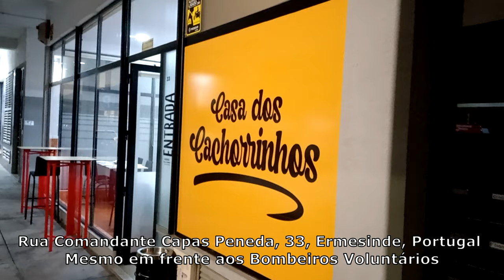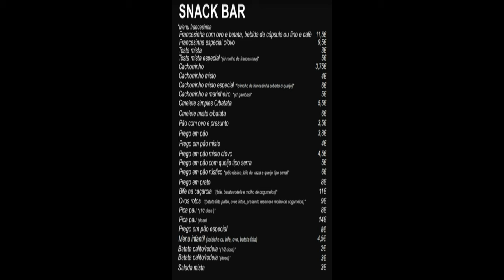FUI À CASA DOS CACHORRINHOS EM ERMESINDE | VLOG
Convido todos a irem à Casa dos Cachorrinhos em Ermesinde em frente aos Bombeiros Voluntários! Para além de pratos do dia, têm uma lista deliciosa de outras coisas! Deixo agora tudo o que encontrei de links e contatos da Casa dos Cachorrinhos em Ermesinde!
Morada: Rua Comandante Capas Peneda, 33, Ermesinde, 4445-383 Portugal
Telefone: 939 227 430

Deixem as vossas sugestões e opiniões nos comentários em baixo 😁 VAMOS COZINHAR !!!